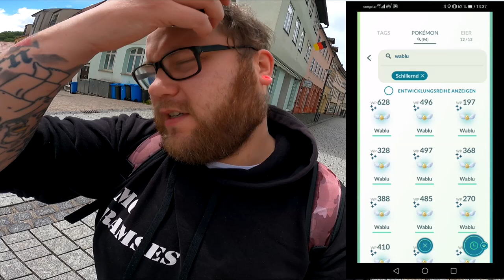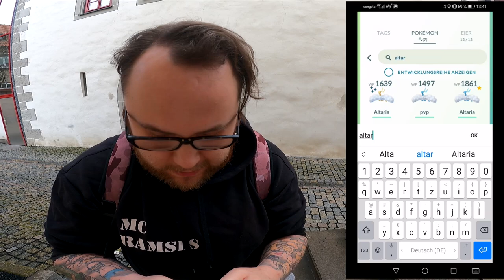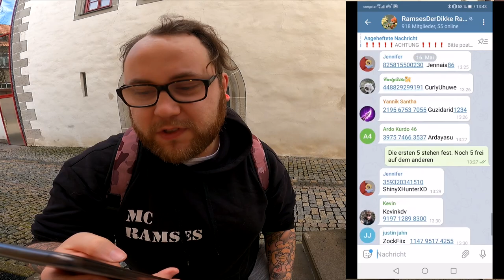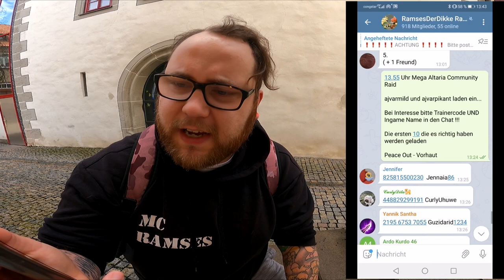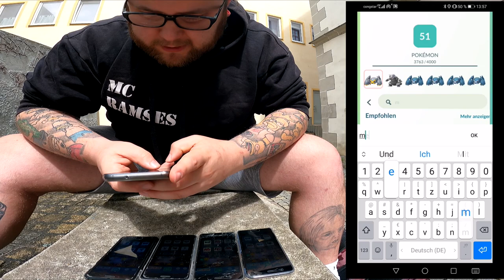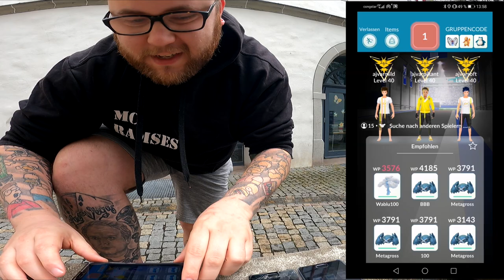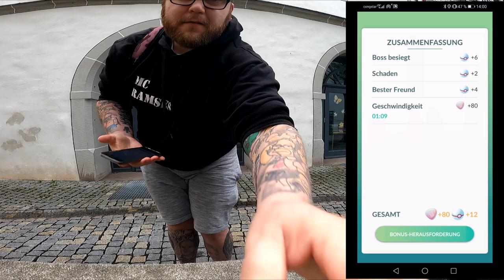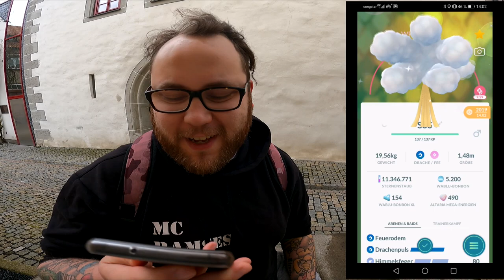Shiny Mega Altaria Community Raid | Pokémon GO Deutsch # 1372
Auch wenn ich den Community Day mit Wablu am Samstag nicht streamen konnte möchte ich hier kurz über den CDAY und die Ausbeute reden. Zusätzlich haben wir einen Community Raid mit Mega Altaria gemacht da dieses nach dem CDAY freigeschalten wurde. Habt ihr auch schon einen Mega Raid mit diesem flauschigen Pokemon gemacht oder reichte euch die Mega Energie aus Quests und Forschung ? Wie war eure Ausbeute beim Wablu CDAY und wie fandet ihr den CDAY insgesamt ?